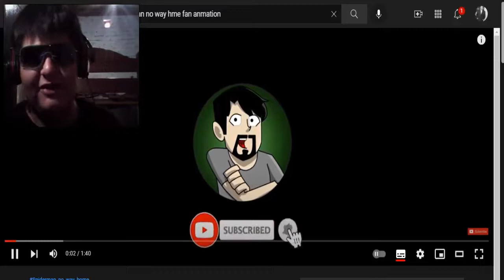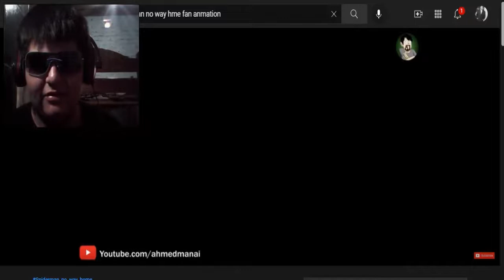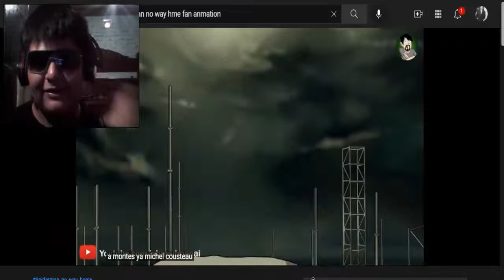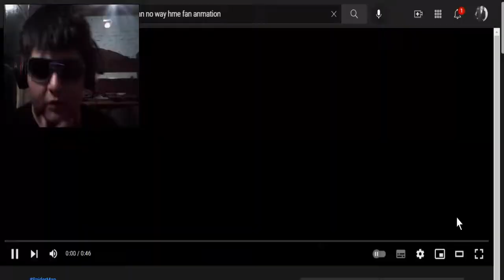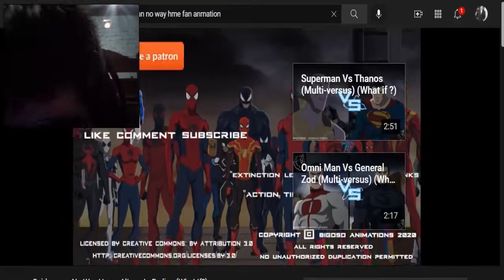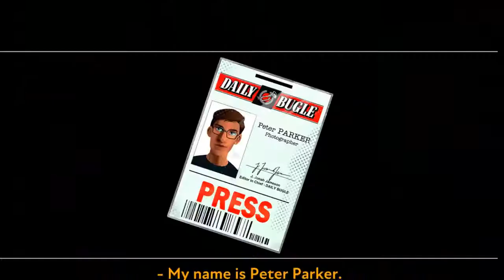LA FUSIÓN DE LOS 3 SPIDER-MAN SALE BIEN - REACCIÓN A MEMES DE SPIDERMAN NO WAY HOME